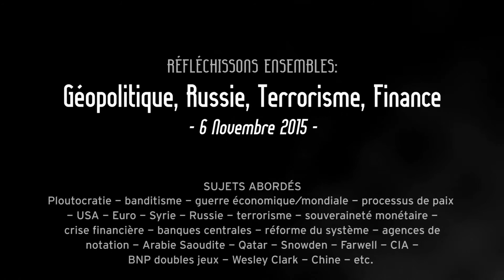Une mafia a pris le pouvoir - Charles Gave - Thinkerview 6 Nov 2015 HD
Charles Gave (Economiste, entrepreneur français), Artem Studennikov (Ministre Conseiller de l'Ambassade de Russie), Hervé de Carmoy (Ancien vice président de la commission Trilatéral Europe) et Olivier Berruyer (Actuaire / Les-crises.fr)